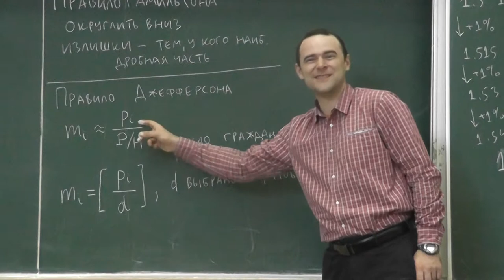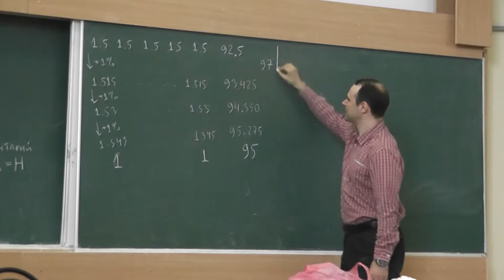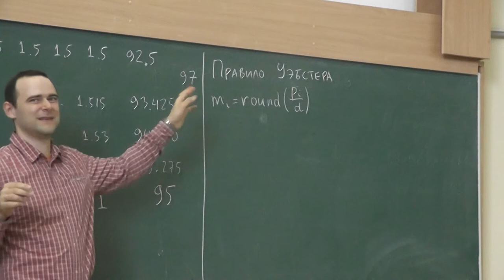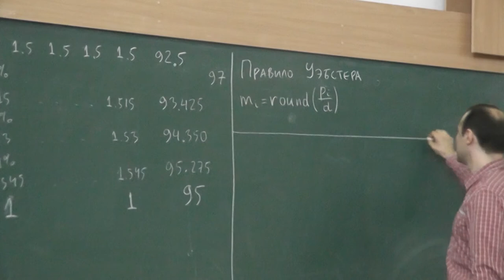3 Правило Уэбстера и возврат к правилу Гамильтона